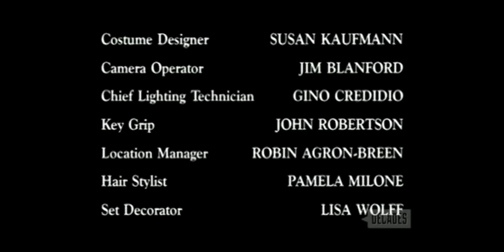Early Edition Closing Credits (September 25, 1999)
From the episode "The Out-of-Towner", the 1st episode of Season 4.